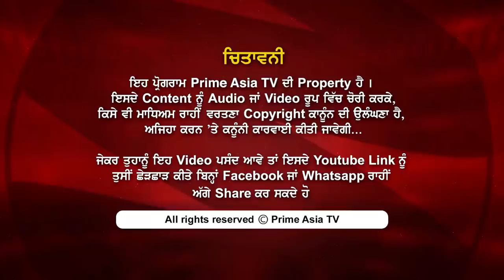Prime Talk 184 Baldev Mutta - See how Internet is breaking relationships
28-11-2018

24 hours Local Punjabi Channel

SkyTV CH#743
Virgin Media CH#840
FreeviewCH#264